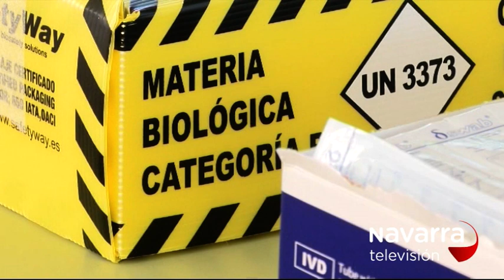Las noticias de Navarra en dos minutos